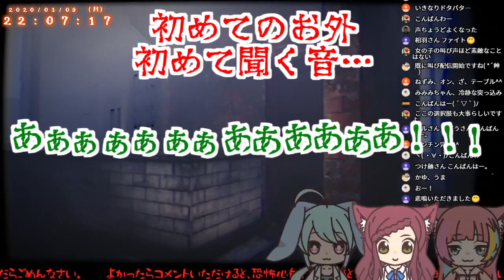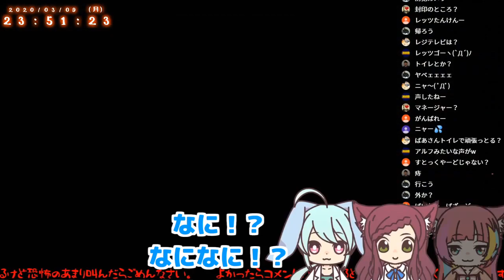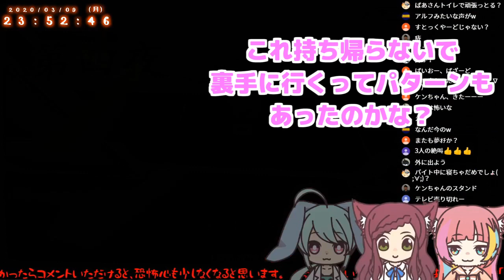「夜勤事件」コラボ 絶叫と爆笑のダイジェスト！ / Vtuber 相羽いとい＆みみみ＆蒼月兎々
2020/03/09 にライブ配信した
3人コラボのホラーゲーム
「夜勤事件」のダイジェストです！

初見で話題の「夜勤事件」を
ビビりの「相羽いとい」が操作して
「みみみ」と「とと」がサポートしていくよ！

クリア目標に頑張る！！

🎮今Youtubeで流行っている「夜勤事件」…。　ホラーとしかわからない中、超ビビりな「相羽いとい」と全く平気な「みみみ」「とと」がサポートしながら、クリアまでプレイするよ！　悲鳴による耳破壊が先か、爆笑による耳破壊が先か…。　とにかく音量注意です！

💞SNSでライブ配信や動画投稿のお知らせや情報などを更新しています！

☕気が付いたらVtuberでした！
初心者なのに初見プレイを楽しむことを大切にしていて、試行錯誤しながら楽しく遊んでいます！　好きになると沼にはまりやすいので、ちょっとしたミニゲームで時間が過ぎるかもしれませんが、温かく見守ってください！
基本的に好きなゲームをやっていきますので、最新ゲームとかレトロゲームとか縛りはなく、ほのぼのとしてかわいいゲームを満喫しながら、ゲーム実況中心にほぼ毎日配信しています。また、もともと少し具合を悪くしやすく、風邪などでも寝込むことも多いので予定配信がおやすみになる場合がありますので、よろしくお願いします›‹
ちょっと抜けていることもあって、日本語じゃなかったり、意味不明な言葉が出るかもしれませんが、楽しく配信していければと思います。

🚫配信に関する注意事項⚠
初心者初見プレイで自力で頑張りたい試行錯誤を楽しんでいます。
まだ先のストーリーの話や攻略方法、ヒント、指示、ネタバレなどは基本的におやめください。温かい目で見守っていただければと思います。
ただし、初心者なので理解していないシステムや操作方法が分からない、明らかに間違ったことを覚えてる場合はアドバイスいただけれると助かります。
ご迷惑が掛かりますので、ほかの配信で相羽いといの名前を出さないでください。
逆も同じで、僕の配信にてほかの配信者の方のお名前を出すのは禁止いたします。
かまってアピールや宣伝行為、煽りなどのコメントは禁止とさせていただきます。

来た人みんなに楽しんでいただける配信を目指しておりますので、上記が守れないコメントをする方は、非表示にさせていただきます。ひどい場合はBANとさせた頂く場合もあります。
チャット欄のパトロールは一部モデレーターさんにお願いしています。
なるべく多くのコメントを読むようにはしていますが、全てのコメントを拾うことは難しい場合がございます。
また、ゲームやお絵描きに集中しているときはコメントを読むことができない場合がございます。
サクサク進むプレイや攻略プレイ、上手いプレイではなくゲーム事態を楽しんでいる配信になりますので、ご理解くださいませ。

📺相羽いとい / Aiu Itoi：ゲーム実況チャンネル

📺いといちゃんとわちゃわちゃゲームライフ：大人数ゲーム配信チャンネル